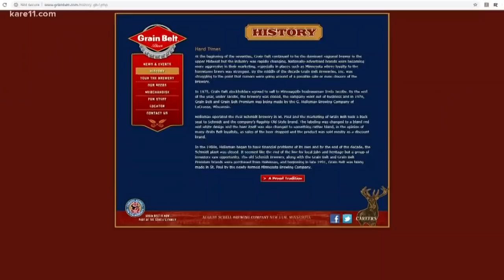Sources: Twin Cities businessman Irwin Jacobs, wife found dead at home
Several sources close to the family confirmed to KARE 11 that the dead are Irwin Jacobs and his wife, Alexandra.